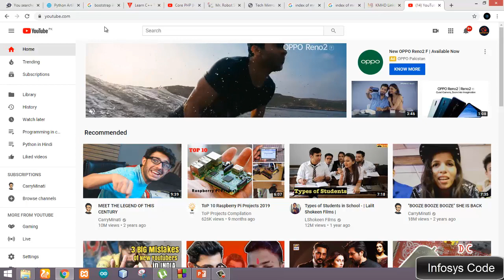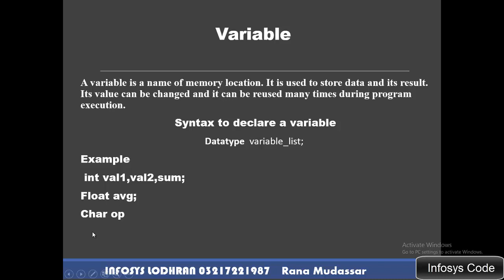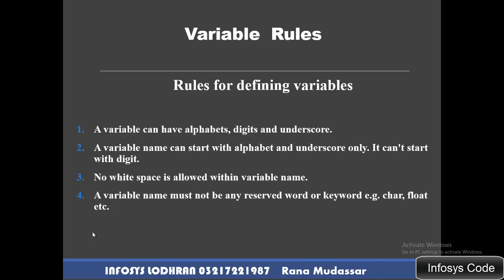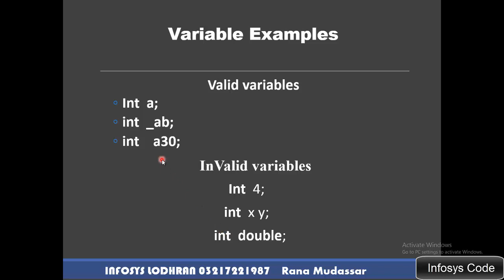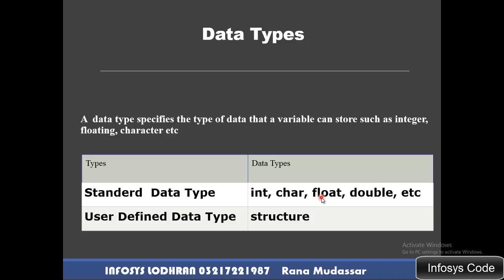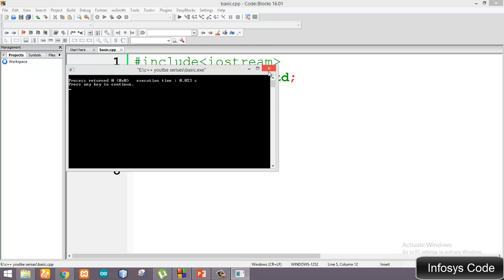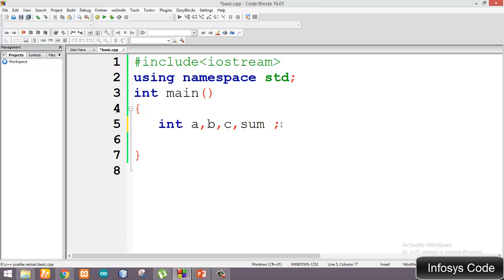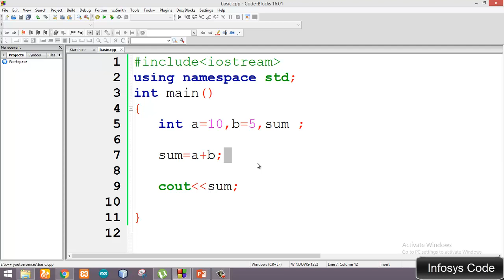Lec 4 Variable and datatype in C++ in hindi and urdu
in this lecture we are define . what is variable and what is data type ,  and why we are use that . we can also define the use of sizeof() function